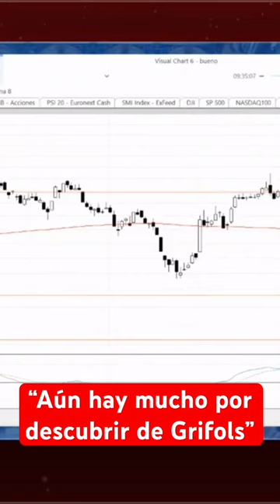“Aún hay muchas cosas por descubrir de Grifols”, según Roberto Moro